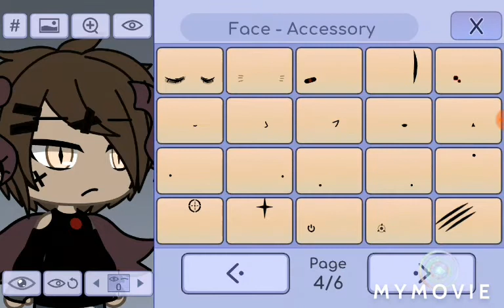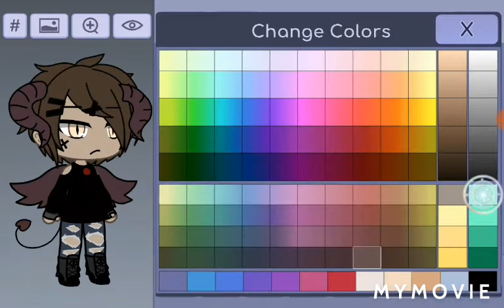How to make my oc